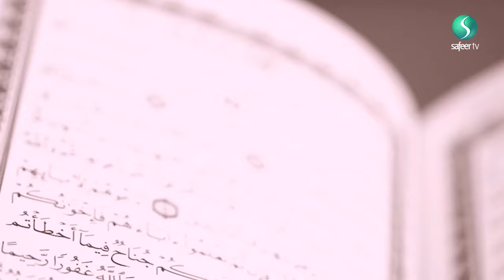Lecture #4 | Surah Al Ahzab | Tafsir | Sheikh Mohammed Al-Hilli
📖 Explore the depths of Tafsir as Sheikh Mohammed Al-Hilli unveils the wisdom embedded within this chapter of the Quran.